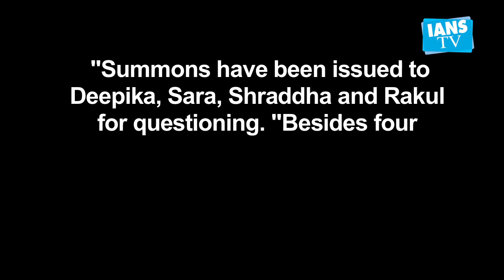NCB summons Deepika, Shraddha, Sara in drugs-related case linked to SSR death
In a major development, the Narcotics Control Bureau (NCB) on Wednesday said that it has summoned Bollywood actors Deepika Padukone, Sara Ali Khan, Shraddha Kapoor and Rakul Preeet Singh for questioning in a drug-related case.